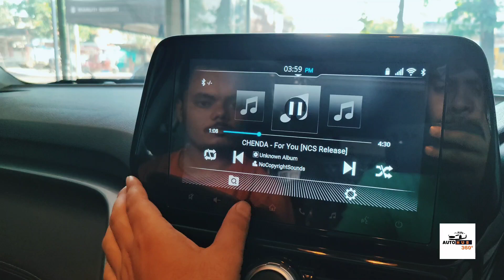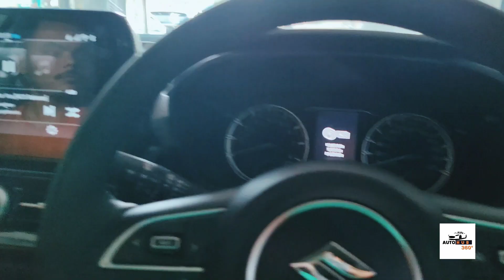Maruti Suzuki Grand Vitara 2022😍- Alpha Dual Tone Music System Test -MT Smart Hybrid - White Colour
All New Maruti Suzuki Grand Vitara Alpha smart hybrid 2022 dual tone white colour Speaker Test Review in hindi All features real life mileage , on road price All Details cover in this video

So If you Like It, Share It.

About Me:-

I am Ankit Awasthi, from Madhya Pradesh Chhatarpur district, I am a student of B.com

Music Owner :- @Ncs ( Non Copyright Sound )

Query Solved :-